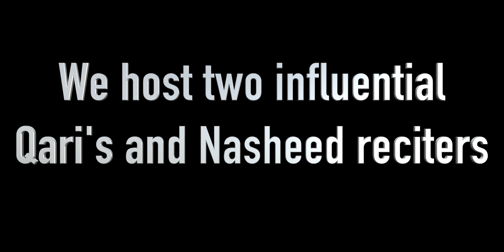Promo Echoes of Madina 30/08/18 360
This week we will host Sidi Adnane Majid along with Sidi Amro Ali Alshair only on Takbeer TV Sky channel 753 every Thursday from 10-11pm uk time